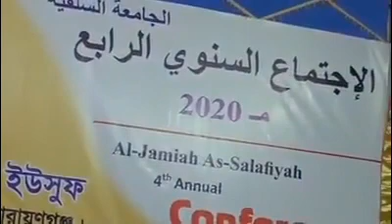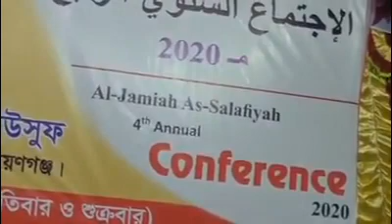সালাফী কনফারেন্২০২০ আল জামিয়া আসসালাফিয়্যাহ্ পবা রাজশাহী আলোচক শায়খ ইঞ্জিনিয়ার এনামুল হক চৌধুরী।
সালাফী কনফারেন্স-২০২০ আল জামিয়া আসসালাফিয়্যাহ্, পবা, রাজশাহী।
আলোচক -

শায়খ ইঞ্জিনিয়ার এনামুল হক চৌধুরী।